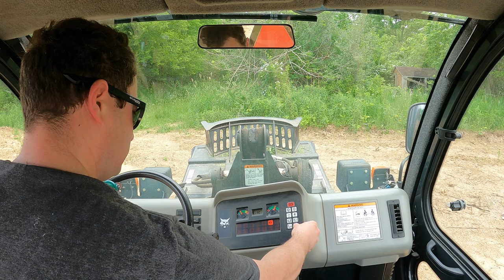✅ Bobcat Toolcat Cutting an 8 Inch Tree - Clearing Brush and Trees for a Trail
I use this cutter to maintain several miles of trails as well as mow a few acres of field.  I clear this brush and trees with my 2016 Bobcat Toolcat 5600.  I use a MTL XC7 60" cut (68" overall width) hydraulic brush mower that has a 300lb flywheel and three 1ft long swing axes to take out some serious trees (6+ inches).   The Toolcat is essentially a skid steer powertrain/hydraulic pump/quick attach plate setup so it can use all the same attachments.  This cutter weighs about 1500lbs which is the rated operating capacity (ROC) for the Toolcat (meaning 50% of tipping weight, it can lift about 3k lbs).

The Nater Tater Channel covers any topics related to my 47 acre property.  Building things, driving things, smarthome, wifi, outdoor activities etc. Follow me to see my many projects!